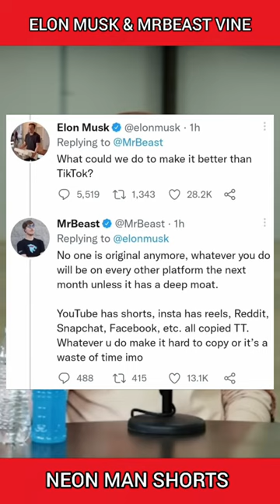Elon Musk & MrBeast to bring Back this PLATFORM... | Elon Musk Vine Comeback Shorts Facts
Elon Musk and @MrBeast talked about Vine app. Elon Musk asked MrBeast about the app. MrBeast also suggested to Elon Musk, you can see in this video.